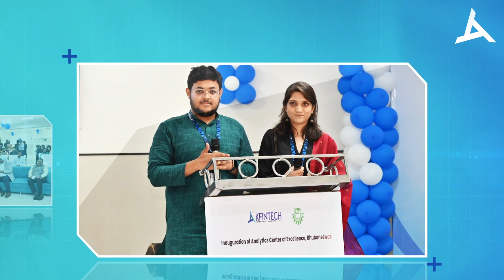Inauguration of the KFintech Analytics Center of Excellence at the KIIT Bhubaneswar Regional Office